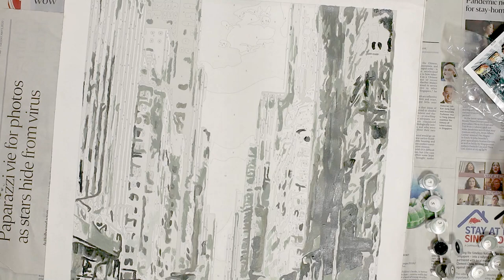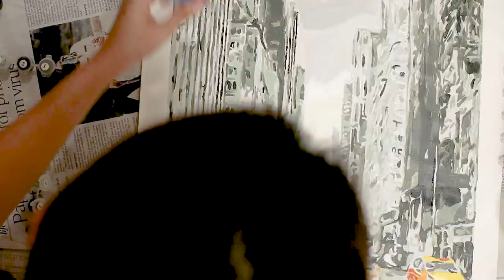paint by numbers time-lapse// streets of new york// quarantine diaries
Summer break is finally here and I have been working on this for the past few days. Singapore is still on circuit breaker mode till 2nd June so until then, I will most probably be working on a few more art pieces. Stay home and stay safe :)